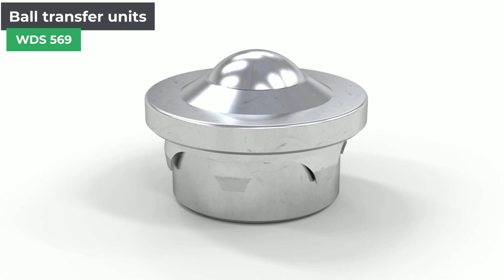New Products from WDS Components - Ball Transfer Units - How do they work?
These ball transfer units work in an omnidirectional manor allowing the load bearing transfer of goods and packages across an assembly line, processing surface or table.
Commonly used on conveyors the unit consists of a spherical ball mounted on a spring body of ball bearings in a restrictive housing.

Used in a conveyor unit, ball transfer units can be positioned in liner rows over a surface of a transfer table. Ideal for manufacturing, warehouse package handling and product processing, the range includes light duty, medium duty and spring heavy duty ball transfer units for excessively heavy loads.

We've got your parts covered.

With over 30,000 parts available and over 70 years of experience supplying and manufacturing Standard Parts and Machine Components, WDS Components is one of Europe's leading distributors with guaranteed stock, precision engineering and high quality components.

WDS are proud to offer our customers a Stock Guarantee on a growing number of products.

The range of 30,000 products available from WDS are highly accessible in formats suitable for every major CAD platform.

Looking for a specific/customised part?
Get in touch with our sales team who can help you find what you're looking for.
We also offer WDS specials, our personalised manufacturing service which helps us meet your design specifications.